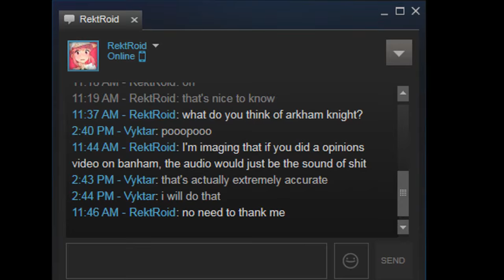The sound of shit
very smelly